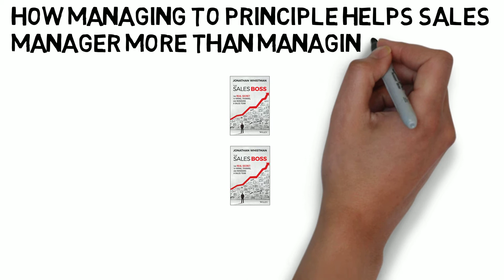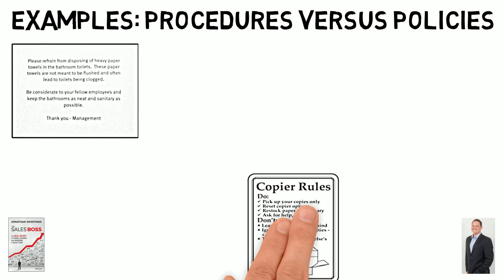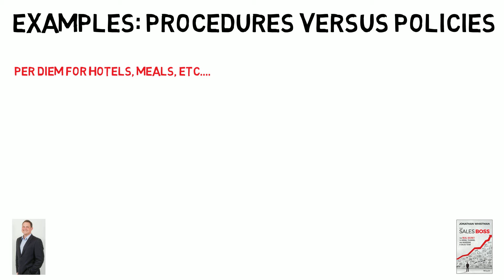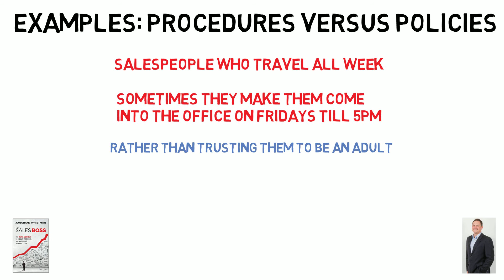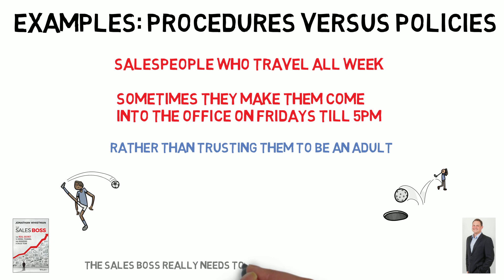Why Sales Managers Should Manage To Principle And Not Policy - Jonathan Whistman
This video in an excerpt from an interview with Jonathan Whistman the Author of the “The Sales Boss”  “The Real Secret To Hiring, Training and Managing A Sales Team”.  In this video we talk about the benefits of managing to principle versus to policy.  Jonathan book shares what it takes for sales managers get to the next level of leadership.

The Sales Boss on Amazon

Video production and interview were performed by David Domos of WhyBuyFromYou.com

David is the Author of “Practical Branding” “Do It Yourself Tools And Techniques For Building A Powerful Brand Image”.